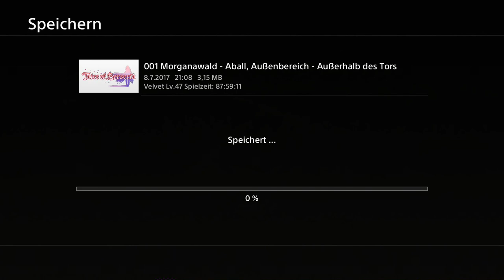Tales of Berseria Ep.83 - VS Therion-Theresa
Heiß...

Genre: J-RPG

Sprache:Japanische Sprachausgabe,Deutsche Untertitel und Kommentare
Blind: Ja
Schwierigkeitsgrad: Schwer
Sonstiges: /